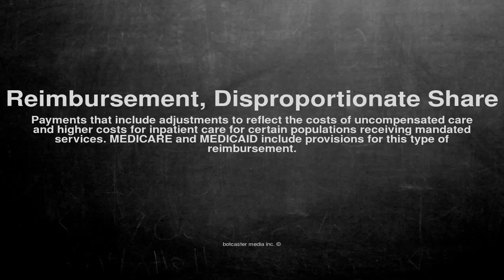Medical vocabulary: What does Reimbursement, Disproportionate Share mean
What does Reimbursement, Disproportionate Share mean in English?